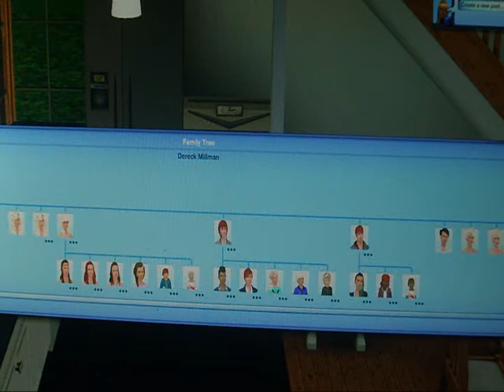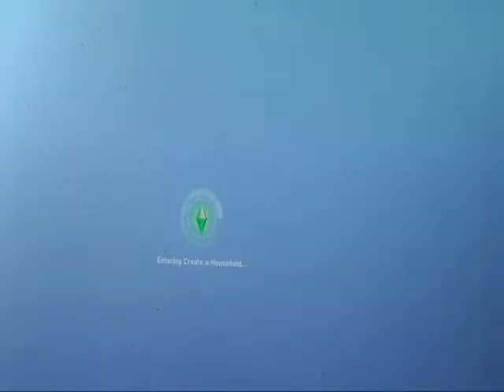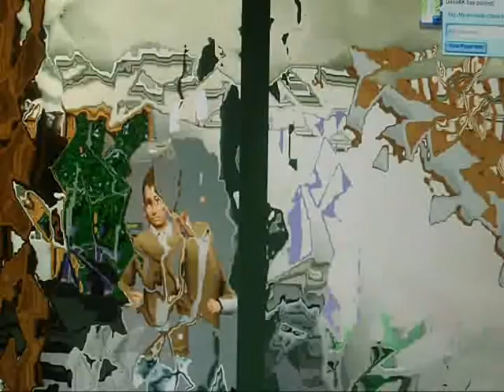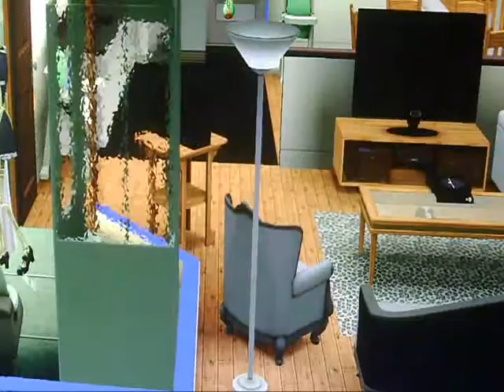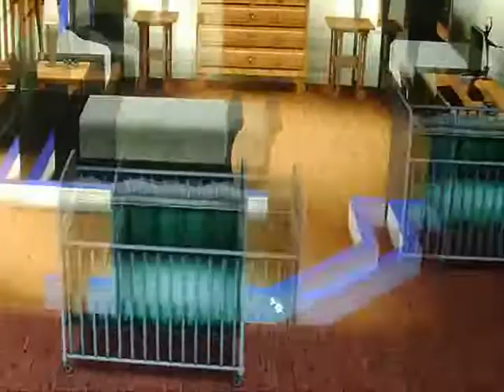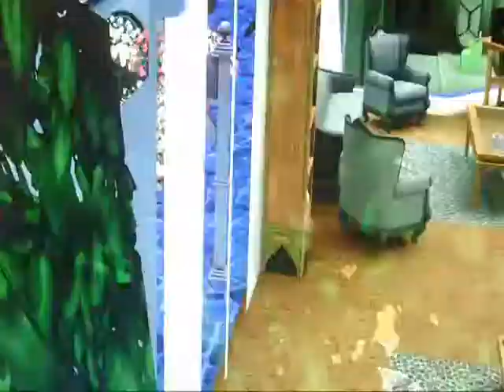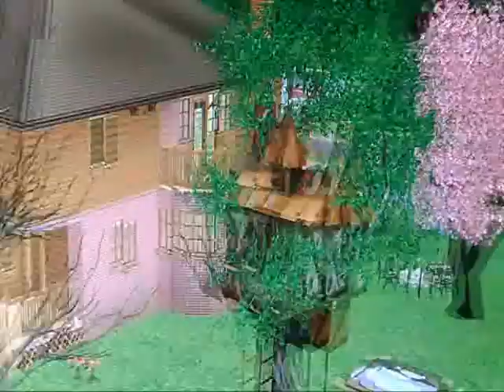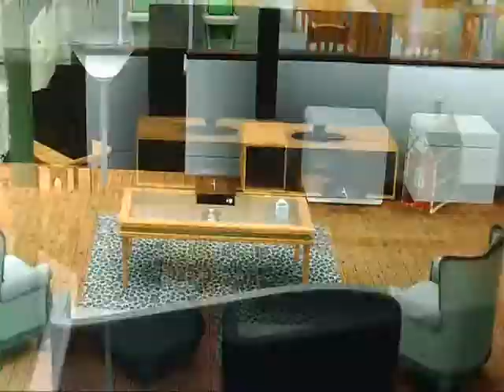Let's play the sims 3 Supernatural with the Millmans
Watch as you see some of the items released in the Sims 3 game Supernatural and also a huge update on the Millmans